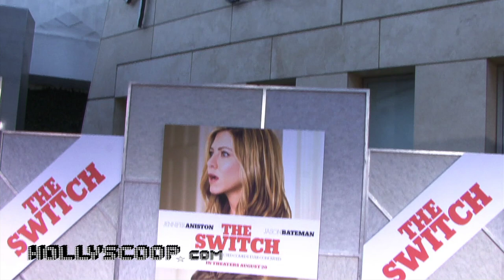Jennifer Aniston Gets The Bate(man) And The Switch - LA Premiere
Hollyscoop.com got the scoop on 'The Switch'.  Jennifer Aniston, Jason Bateman, Juliette Lewis and others talk about this hilarious movie. Interviews by Ani Esmailian.

View comments, related videos, and more